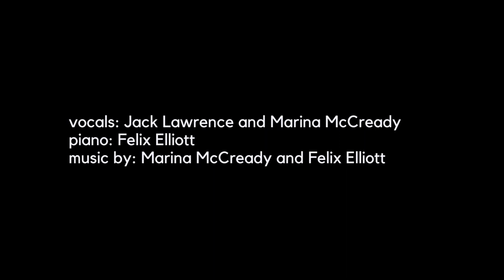'Someone's Gotta Be The Villain' from Antigone: The Musical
Vocals: Jack Lawrence and Marina McCready
Piano: Felix Elliott

Lyrics:
CREON:
Sit down. Listen to my story.

When the gods created man
First they gave him a wife
Then they gave him a child
Then a roof above his head
And food and drink and bed
And a capitalist hierarchical patriarchal society in which to live
And a king, with laws to give

When the gods created kings
They said no one will like you, everyone will resent you
They’re all just jealous, but in the end they’re content to
Grumble to themselves and mutter under their breath something probably insulting but ultimately obey
The gods made it this way

Someone’s gotta be the villain
Someone’s gotta make the unpopular calls,
Follow the protocols, it’s inevitable
To do the things a villain must do
Always take the blame, hear the people complain,
God it drives me insane
So be grateful it wasn’t you.

TIRESIAS
I’m not sure the gods want this
Can we get a second opinion?
Can we cut open a chicken?
Can we send me to Delphi
So the oracle can tell me
Exactly what is right to do and absolve us of any moral culpability and make this a somewhat shorter play.

CREON
No way.

TIRESIAS
Sir-
CREON
Oh, come be quiet.
Why do you think you’re so much wiser?
You’ll drive me to the brink with your ‘Why sir! Why sir!’
TIRESIAS
With all due respect, if you won’t ever listen to me and make decisions before I can even tell you what I think then why the hell did you hire an advisor?

Someone’s gotta be the sidekick
Someone’s gotta try to temper the king,
Stop him fucking up everything
To do the things a sidekick must do
Never be heeded, get terribly treated,
Get blamed for what he did,
Someone’s gotta be the sidekick so be grateful it wasn’t you.

CREON
TIRESIAS
Someone’s gotta be his sidekick
CREON
TIRESIAS
Someone’s gotta be there standing beside him

CREON AND TIRESIAS
It’s not a question of if it’s of who
CREON
TIRESIAS
-And the sidekick!